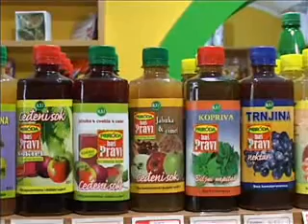16 10 svetski dan hrane